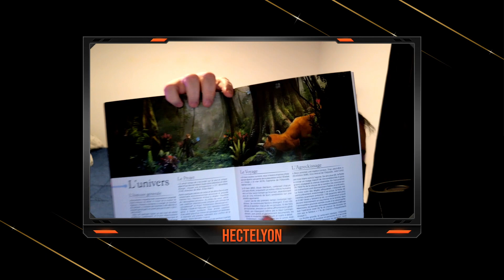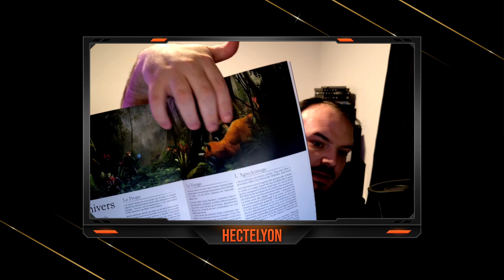Lisons: Grecka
Aujourd'hui une petite émission, dans laquelle, je suis un brin fatigué, consacrée non pas un jdr mais à un roman ! Je vous rassure, nous parlons tout de même jeu de rôle.

Chapitres

00:00 Intro
04:17 Le roman
16:45 Le JDR

Liens

Discord et réseaux